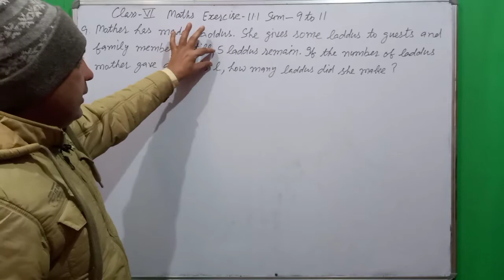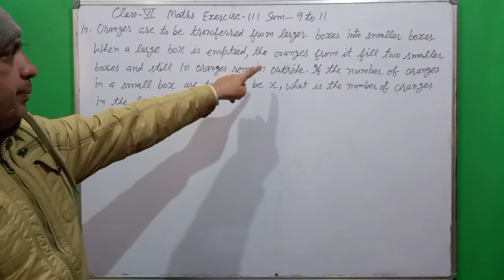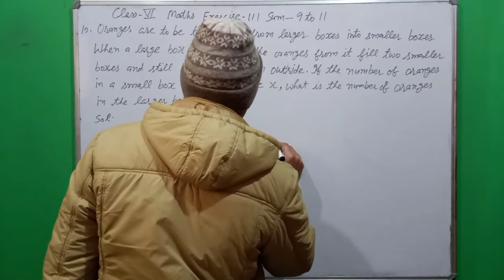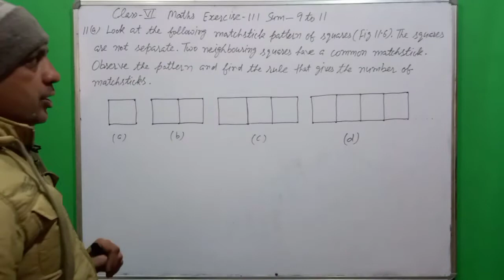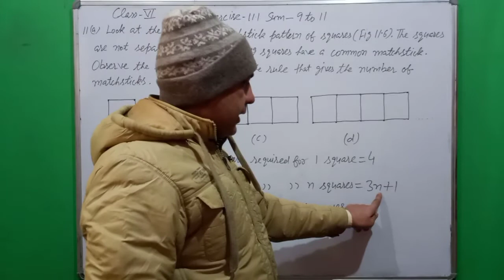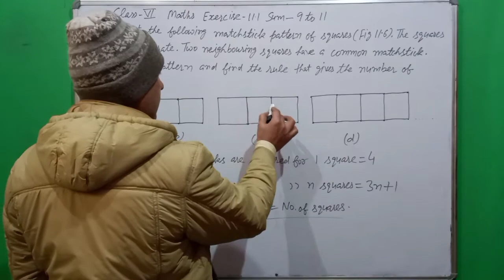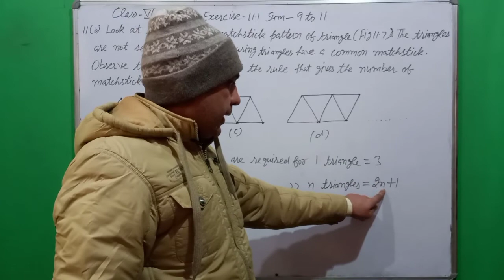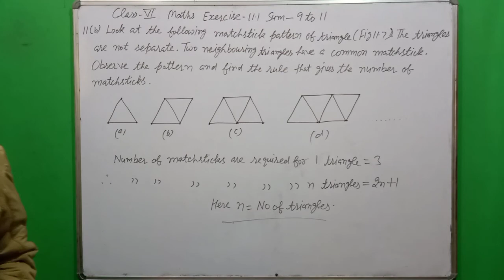Class- 6th NCERT Maths Exercise- 11.1 Sum- 9 to 11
Class-6th CBSE/NCERT Maths Chapter-11 Alzebra